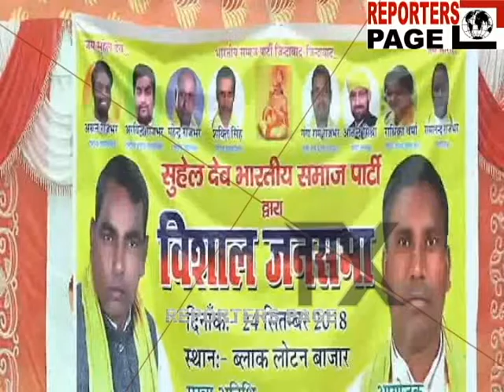REPORTERS PAGE : पिछली सरकारों से मौजूदा सरकार बेहतर, गठबंधन दगा हुआ कारतूस- ओमप्रकाश राजभर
आमतौर पर अपने बडबोले पन के लिए मशहूर प्रदेश सरकार के कैबिनेट
मंत्री ओम प्रकाश राजभर ने सिद्वार्थनगर मे एक जनसभा को सम्भोधित करते
हुई अपनी राजभर जाति से एक जुटता की बात कही मंदिर की जगह शिक्षा के
मंदिर मे जाने पर जोरदिया उन्होंने कहा कि शराब बंदी को लेकर हमारा
संघर्ष जारी रहेगा पिछली सरकारों से मौजूदा सरकार को बेहतर बताया वही
विपक्षियों द्वारा बनाए जा रहे गठबंधन को दगा कारतूस बताया इस अवसर पर
मंत्री जी की जनसभा की शोभा बढाने के लिए स्थानीय भाजपा सांसद जगदम्बिका पाल भी मौजूद रहे